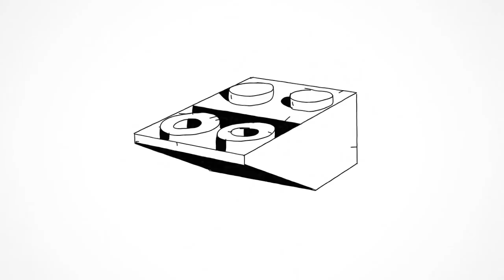Mi a LEGO? | MIVAN? | VS.hu